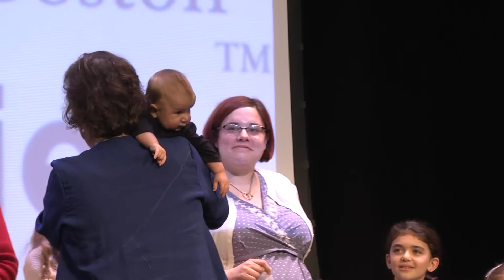Tamchui Final Assembly - Revealing the Total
Keith Civin reveals the total dollars raised during the Rashi Purim Tamchui Project with the help of a familiar friend...